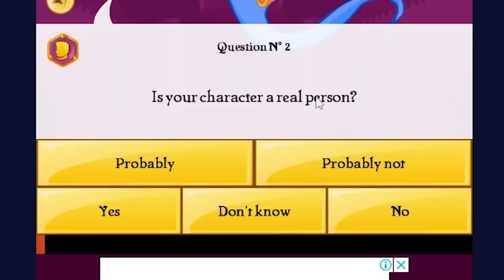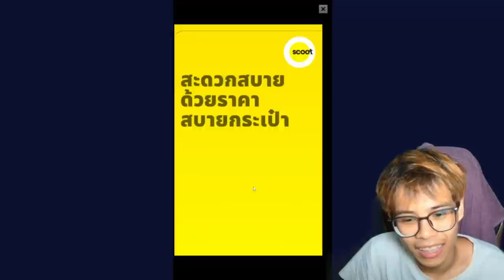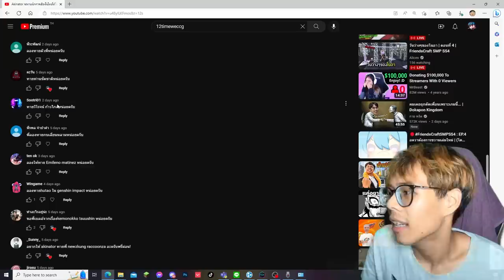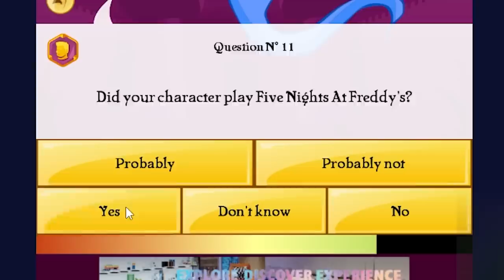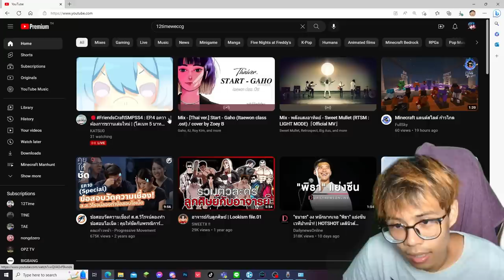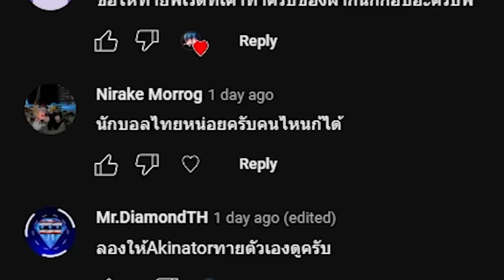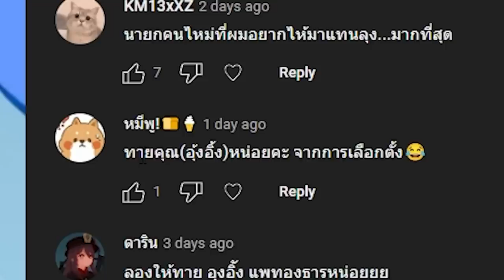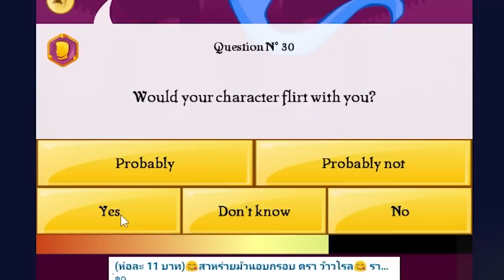Akinator จะทายฟ้าใสเลขาส่วนตัว สุดน่ารักได้ไหมนะ!?